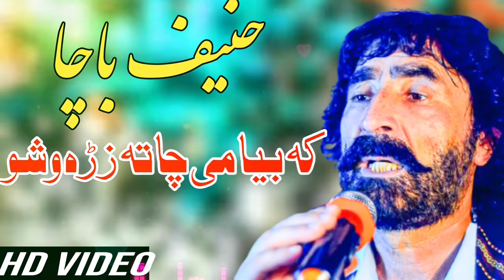Hanif Bacha | Ka Bia Me Cha Ta Zraa Washo | New Pashto Song 2022 | HD Video | حنیف باچا